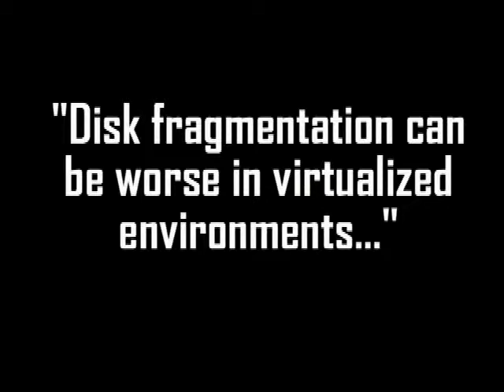Best VMware Tools | Virtualization Software | V-Locity 3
] Virtualisation is a powerful solution allowing you to minimise your server requirements and provide total flexibility in provisioning systems. Unfortunately, it comes with a hidden cost, in that now all the I/O traffic that was spread across multiple servers is now funnelled into a single path to your storage system. This now becomes the bottleneck to obtaining maximum server performance from your virtualisation infrastructure.

V-Locity 3 is fast being recognosed as the Best VMware Tool available today to address performance issues on both VMware ESX/ESXi and Windows Hyper-V platforms.